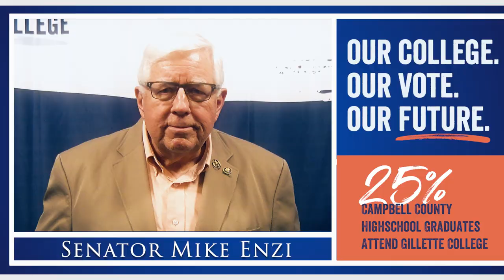GC Yes Vote Senator Mike Enzi HQ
OMNI-DIGITAL-PRODUCTIONS, LLC was honored to film a great man and one Wyoming's greatest leaders who needs no introduction, Senator Mike Enzi.  This was a project lead by PEREGRINE GLOBAL SERVICES for the
"VOTE YES" campaign and the Gillette College. The vote passed!